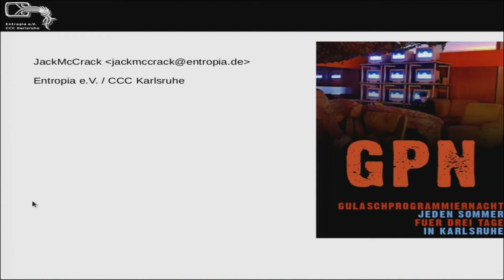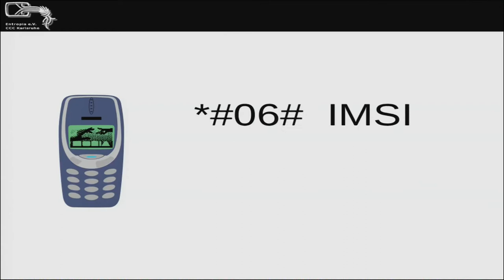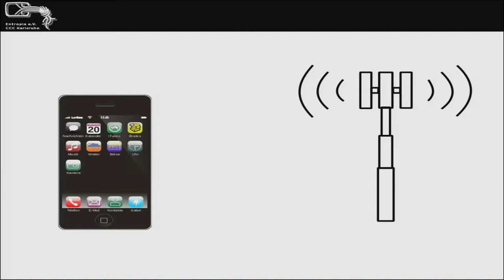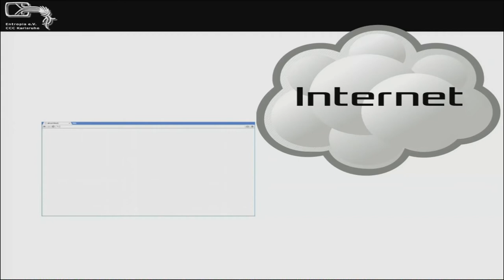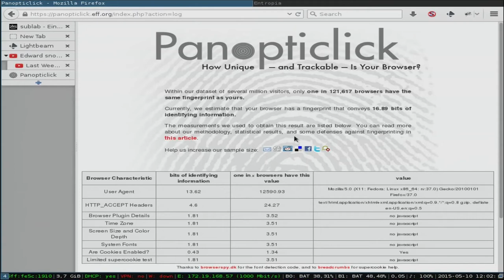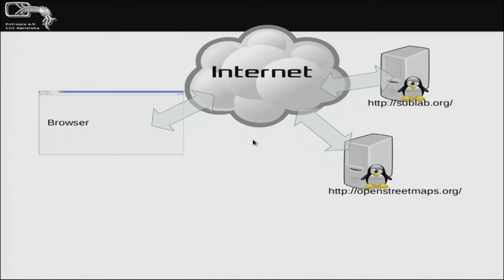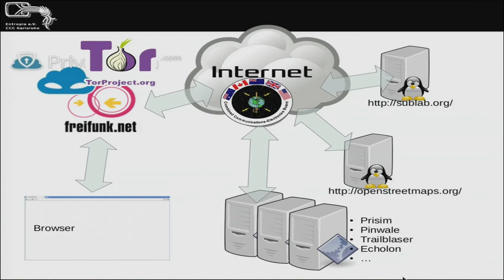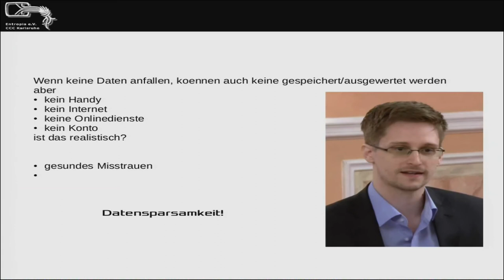JackMcCrack: Datenspuren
Neue Medien haben inzwischen die Gesellschaft erobert.
Junge wie alte Menschen stehen vor der Herausforderung
die komplexen Zusammenhänge des weltumspannenden
Kommunikationsnetzes zu begreifen.
An jeder Ecke hinterlassen wir Spuren, die viel über uns
preisgeben können. Wo, warum und wie das passiert,
wird uns Jack erklären.

JackMcCrack